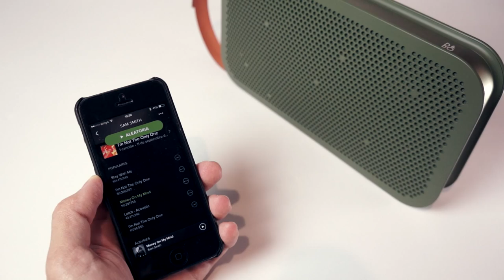BeoPlay A2 de Bang & Olufsen, análisis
Probamos el nuevo altavoz portátil de Bang & Olufsen, BeoPlay A2. Un dispositivo con un gran diseño, acabados de calidad y un sonido a la altura de lo que esperamos de un fabricante como B&O.